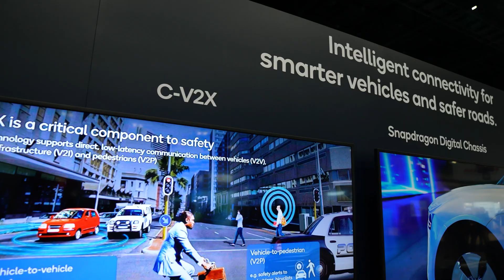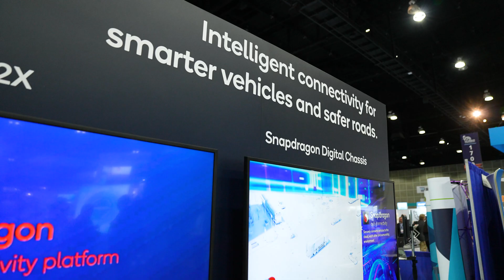Jim Misener with Qualcomm at the 2022 ITS World Congress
Find out what Qualcomm is showcasing at the 2022 ITS World Congress in Los Angeles, California.